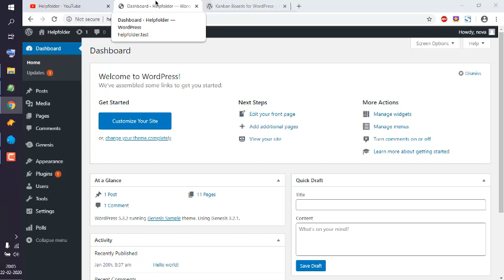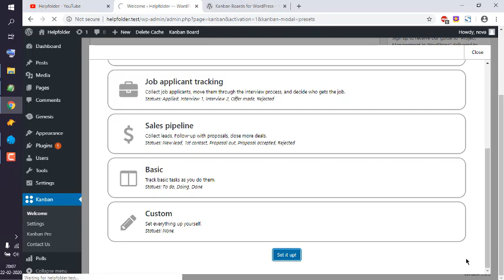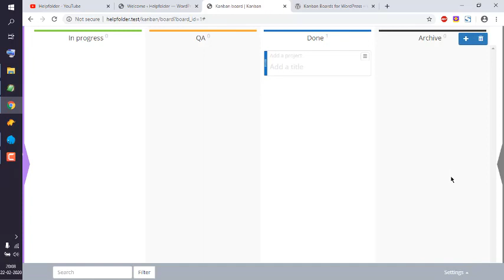WordPress - How to Add Kanban Boards for Project Management in WordPress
How to Add Kanban Boards for Project Management in WordPress. Learn Project management with Kanban Board in WordPress.